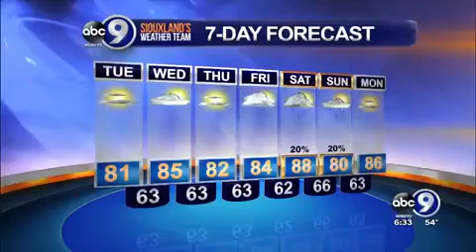Scott Brings Us Our Local Morning Forecast!